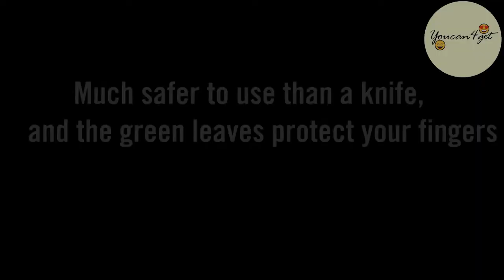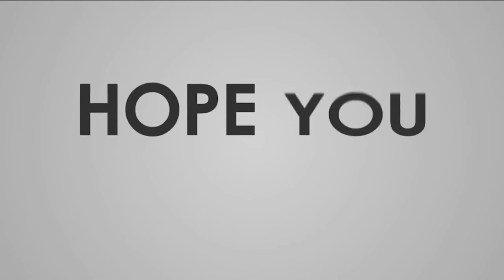Top 5 Best Corn Stripper Tools You Must Have In Your Kitchen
1. Kuhn Rikon Corn Twister
2. OXO Corn Stripper
3. Chef N Cob Corn Stripper
4. Kuhn Rikon Corn Zipper
5. RSVP Deluxe Corn Stripper

Thanks!

Content description:Top 5 Best Corn Stripper Tools You Must Have In Your Kitchen
► Musics by free music no copyright